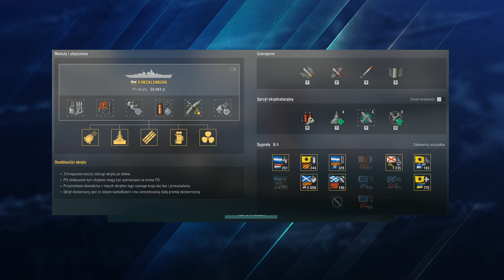WoWs - Mecklenburg - Recenzja